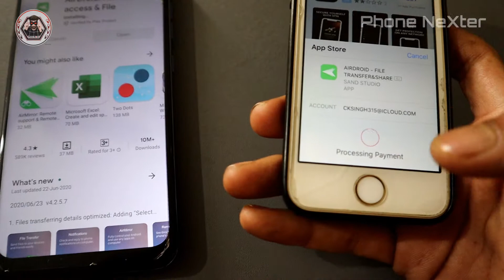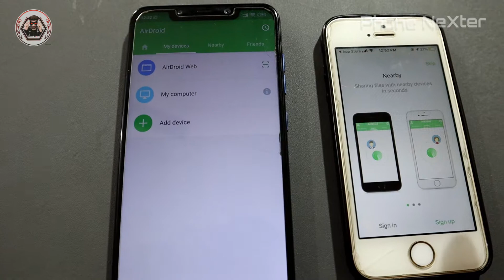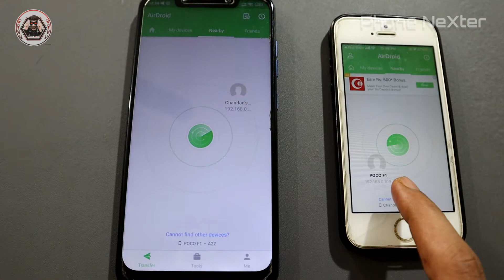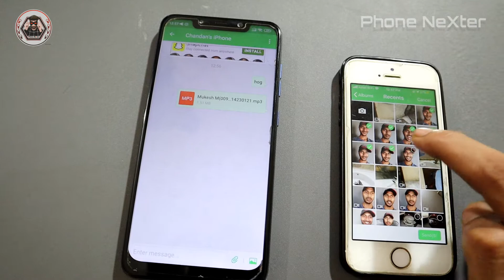Data transfer android to iphone | iphone se android me data transfer kaise kare | File/Data transfer